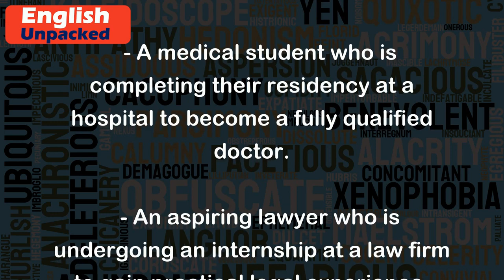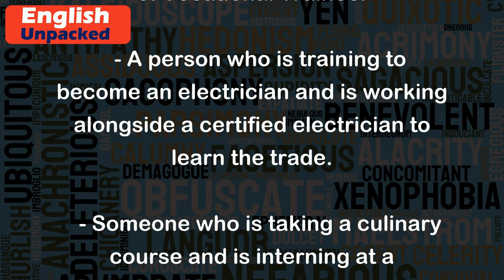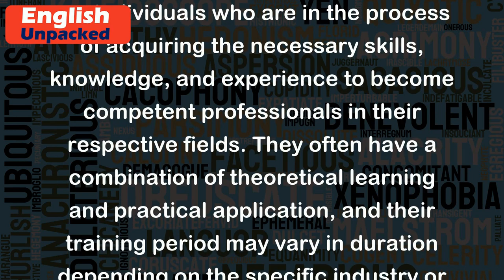Trainee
The term "trainee" refers to a person who is undergoing training or learning in a particular field or occupation. It is commonly used to describe someone who is in the early stages of their career and is receiving practical experience and instruction to develop their skills and knowledge.
Trainees are typically individuals who have recently entered a profession or industry and are seeking to gain hands-on experience and acquire new skills. They work under the guidance and supervision of experienced professionals, mentors, or trainers who help them develop their abilities and understanding of their chosen field.
Here are a few examples of how the term "trainee" is used in different contexts:
1. Professional Trainee:
   - A medical student who is completing their residency at a hospital to become a fully qualified doctor.
   - An aspiring lawyer who is undergoing an internship at a law firm to gain practical legal experience.
2. Corporate Trainee:
   - A recent graduate who has been hired by a company and is participating in a management training program to learn about different departments and roles within the organization.
   - An individual who is enrolled in a sales training program to learn effective selling techniques and strategies.
3. Vocational Trainee:
   - A person who is training to become an electrician and is working alongside a certified electrician to learn the trade.
   - Someone who is taking a culinary course and is interning at a restaurant to gain practical experience in the kitchen.
In all these examples, the trainees are individuals who are in the process of acquiring the necessary skills, knowledge, and experience to become competent professionals in their respective fields. They often have a combination of theoretical learning and practical application, and their training period may vary in duration depending on the specific industry or occupation.